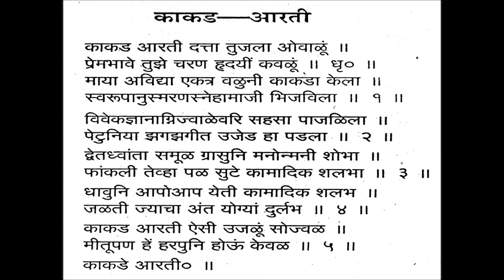dattaguru chi kakad aarti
Gurucharitra (गुरुचरित्र) is an acclaimed Hindu blessed book which contains 53 Adhyays (chapters).Thousands of fans of Lord Dattatraya or Gurudev Datta read this sacred book Gurucharitra consistently. Lovers perform normal Gurucharitra Parayan Saptah for 7 days. It is accepted that performing ordinary Gurucharitra Parayan or tuning in to Gurucharitra Adhyay brings joy, harmony and flourishing to the listner.

This is dattaguru chi kakad aarti.

gurucharitra adhyay
gurucharitra adhyay 53
gurucharitra katha